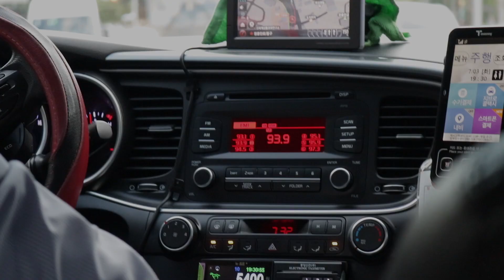아직 울 타이밍은 아니야 만디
Gear info.
canon 80d
shure vp83